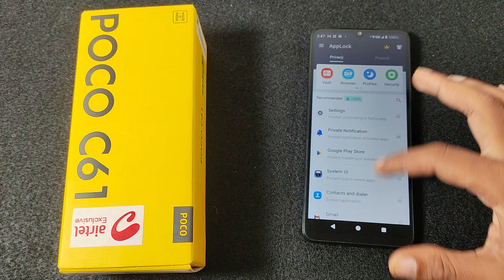how to set App Lock in Poco C61 || poco phone me app lock kaise Lagaye